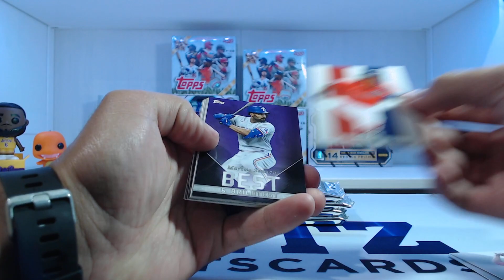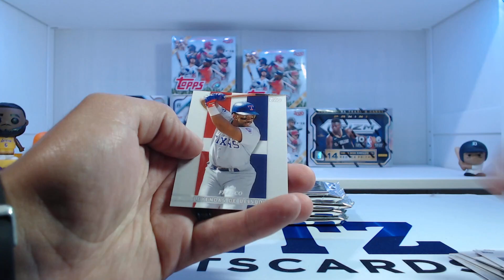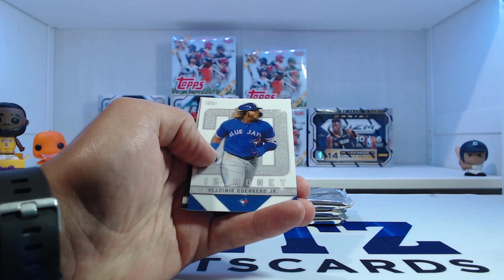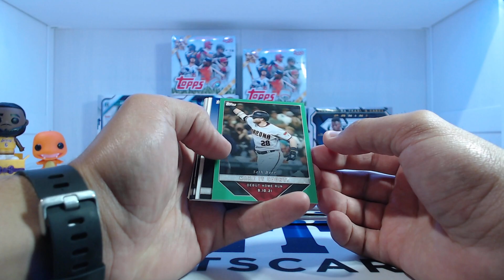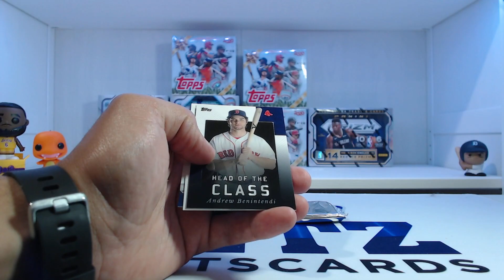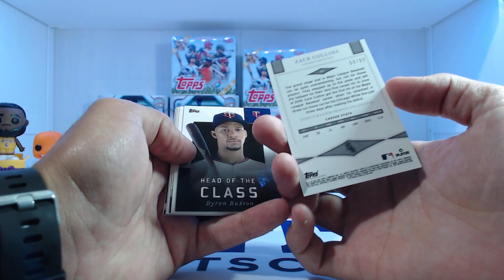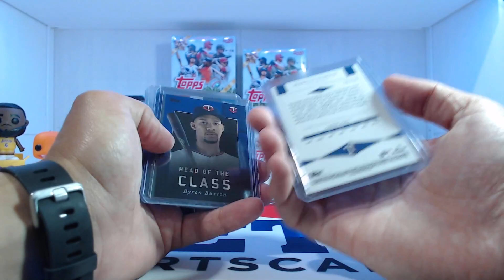2022 Topps x Wander Franco 5 Pack Box - Personal